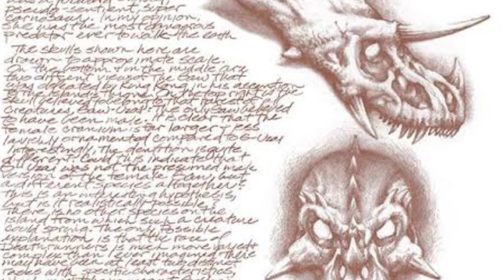quién es GAW | KONG KING OF SKULL SLAND: libro precuela de king Kong 1933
hola...
aquí veremos todo sobre el deathrunner gigante: GAW.
sus características principales e historia de este enemigo de king Kong.
que debuto en el libro precuela y secuela de  king Kong 1933,
que salió en el 2005 llamado: KONG KING OF SKULL SLAND.

personalmente mi enemiga favorito de king Kong.

créditos a todas las imágenes son de kong of king of skull sland y kong of skull sland.